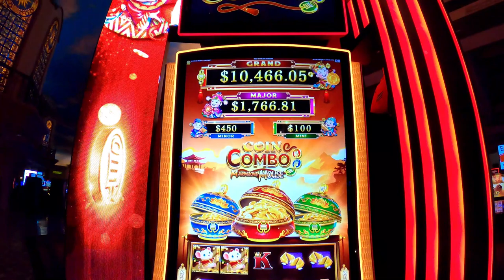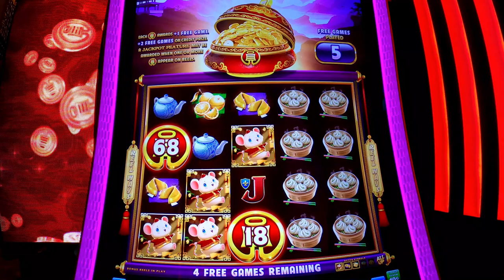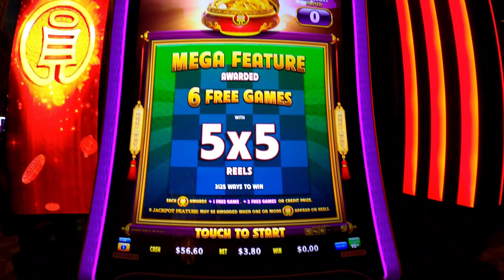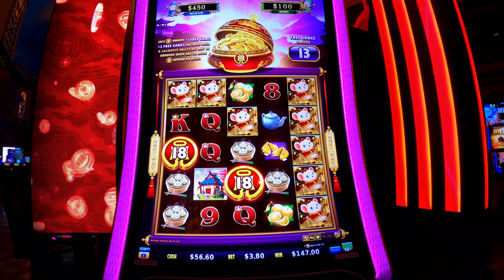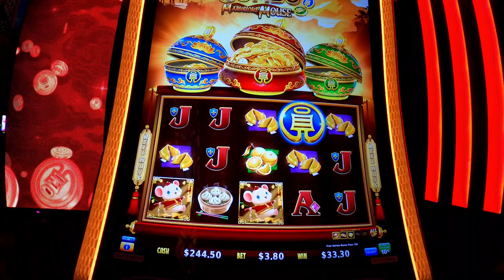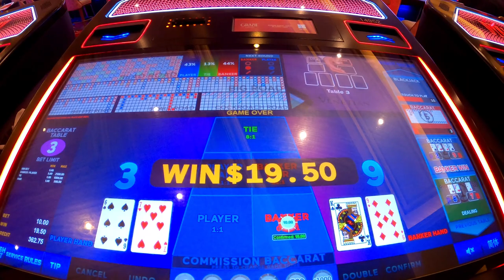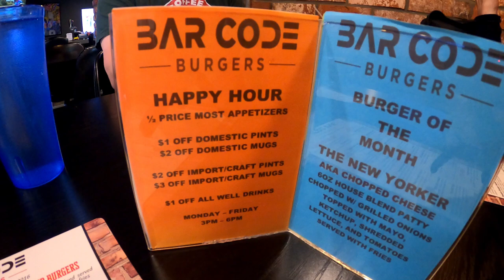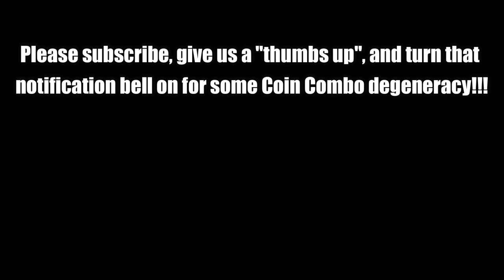LAS VEGAS VLOG | GRAND LUX CAFE | OFF-STRIP BURGERS @ BAR CODE BURGERS | DOUBLING on BACCARAT!!!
March 2022 - Day 4 commences and Hog once again finds himself giving in to the ever powerful Mouse during his daily morning coffee run. Afterwards, we meet up with @AGoodTimesProductions's Andy and Simone at the Grand Lux Cafe inside the Palazzo. After brunch, we head over to the Venetian Baccarat area at which time Hoggy manages to reunite Andy with his long lost $100. Not long after, we meet up with the infamous @TheTrooper97Vlog and his partner in crime, @LadyTrooper at Bar Code Burgers. We close out the afternoon checking in at Westgate's Flamingo Bay Resort. Have you ever eaten at either Venetian's or Palazzo's Grand Lux Cafe? If so, which one and how was your experience?